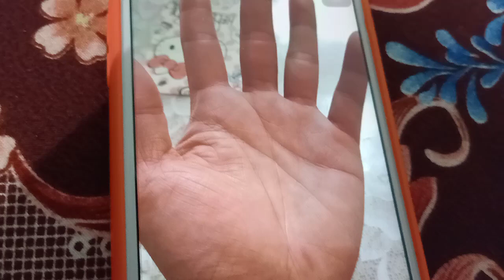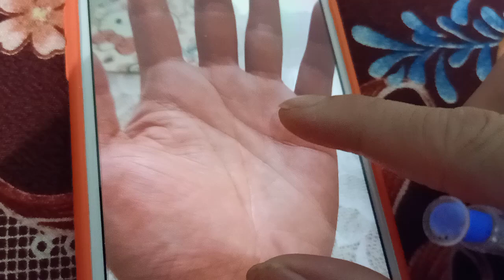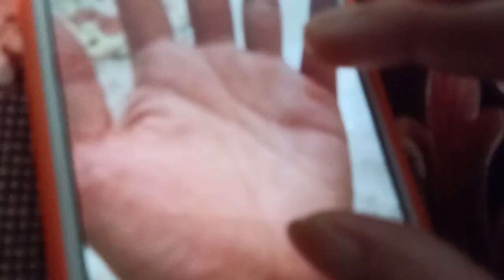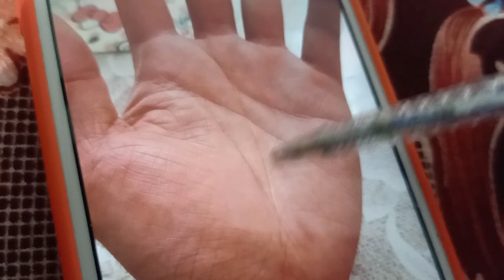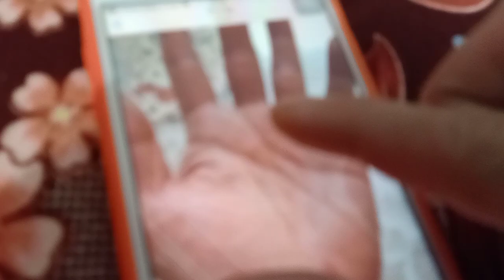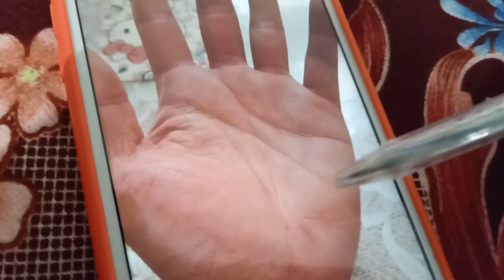Xem Chỉ Tay ZaLo 0347185898 bàn tay đầy đủ sung sướng về Trung vận và hậu vận.."xem chỉ tay"